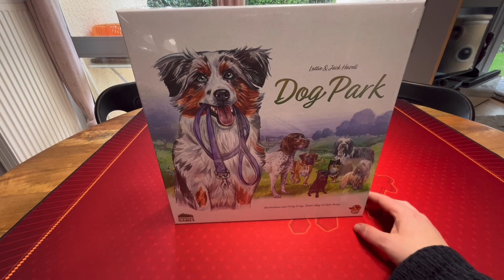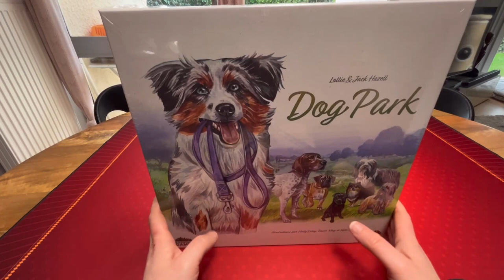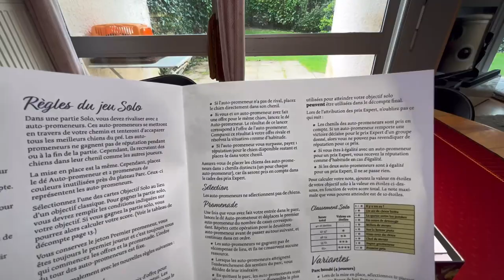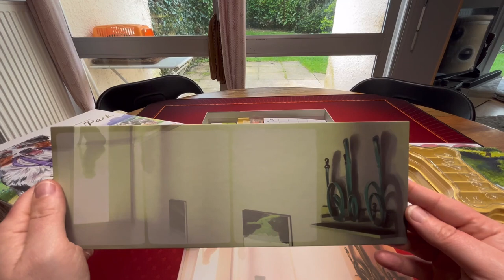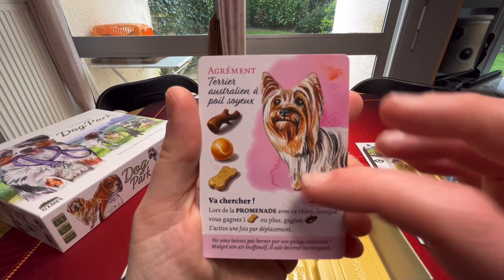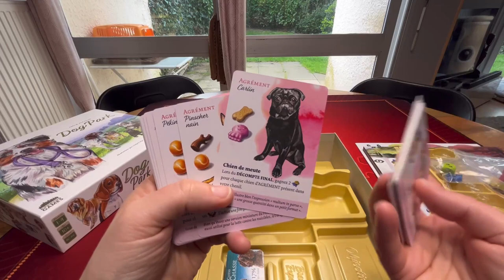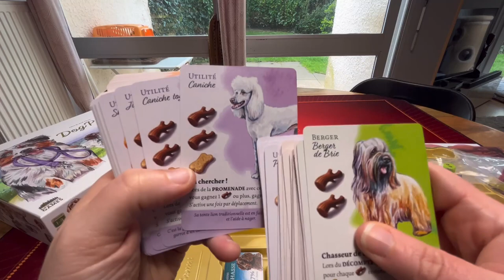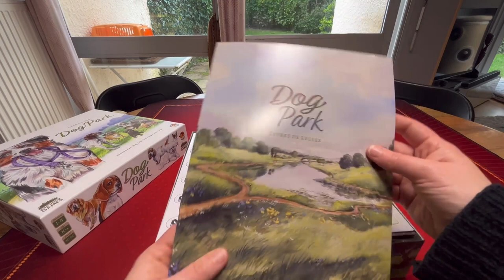Dog Park (unboxing)